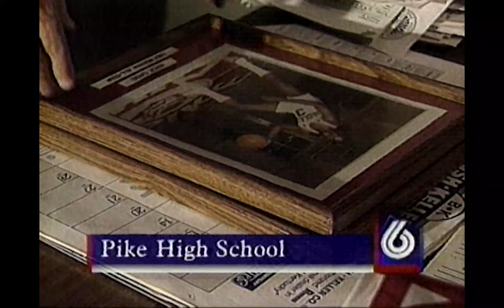Indiana high school basketball coach Ed Siegel retires, 1995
Known best for his 25 years coaching the Pike High School Red Devils, legendary basketball coach Ed Siegel retired in 1995 after a 33 year career. This WRTV-6 (Indianapolis, Ind.) story looked at his career and impact.